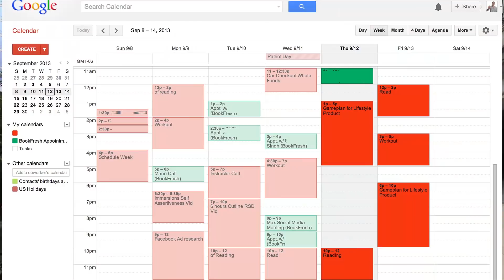My #1 Life Hack For PERFECT Work-Life Balance [Vault Video]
We all know that the only way to reach a high level in any area is immersion and mastery, but what happens all too often, is we end up neglecting the other areas of our life and start feeling guilty.

In today's "Vault Video" I update one of my most popular coaching tools "Immersion and Maintenance" and give you the cutting edge applications after using it with hundreds of clients.  Enjoy!